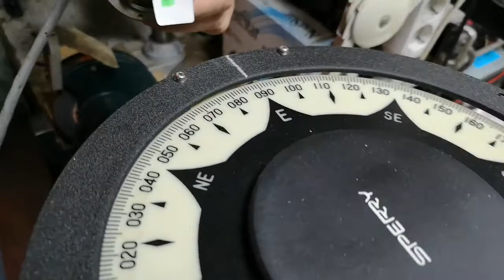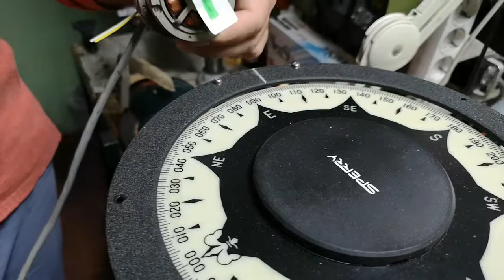Ozelmarine The Repeater Motor Test by Mr. OZKORKMAZ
with Sperry SR120 Gyro Compass